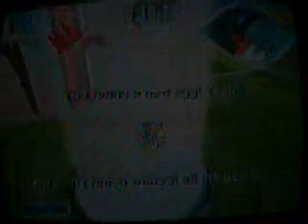Marble Blast Ultra- Easter Egg #4 (Xbox 360)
This video shows how to find the hidden Easter Egg in level 17 (Ramp Matrix) of Marble Blast Ultra, an Xbox Live Arcade game.